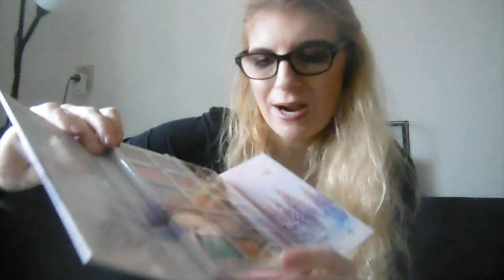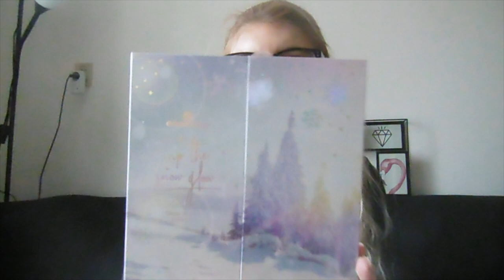Favorieten producten Januari 2019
Ik laat mijn favorieten producten van Januari zien.